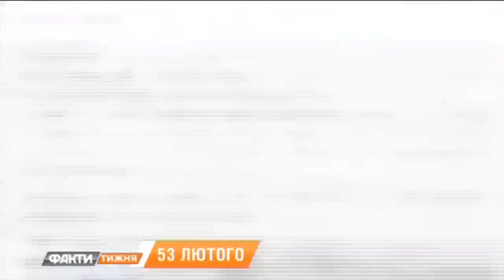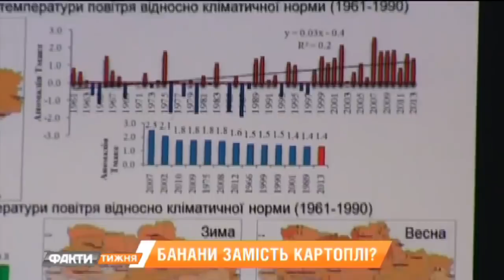Лютый март. Какие выходки погоды ждать, и как изменится наш климатический пояс? Факты недели 25.03